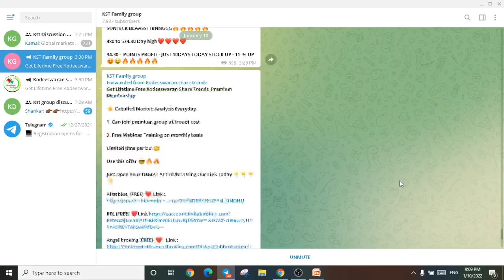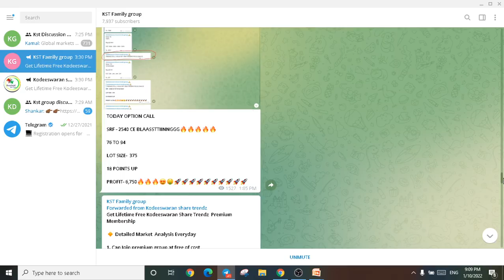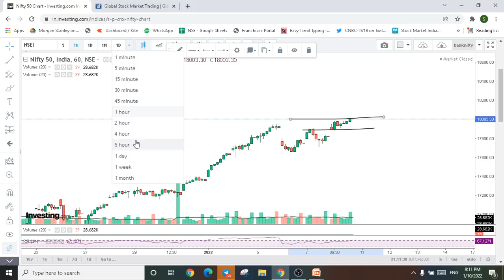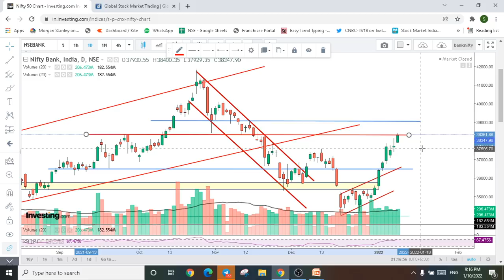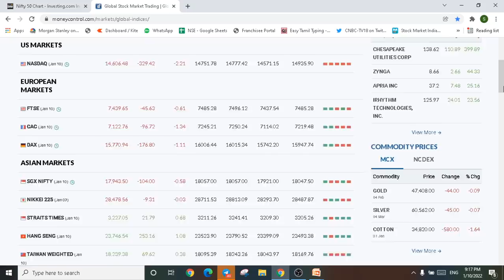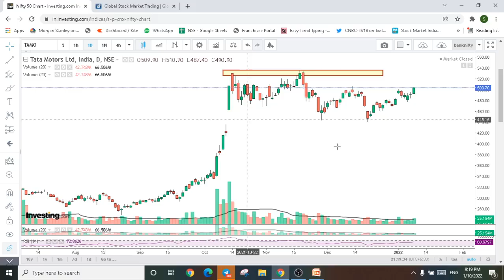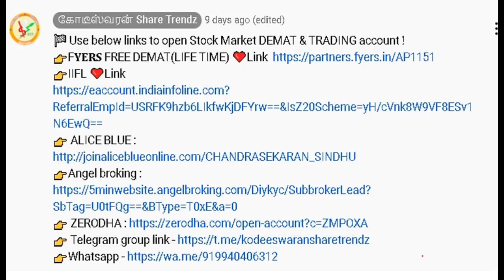Nifty Next Target 18,200? sbi, tcs, hdfcbank Nifty Option Strategy, Price Action trading share tamil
BEST SHOTERM  INVESTMENT STOCKS, SWING STOCKS, PRICE ACTION TRADING , BREAKOUT STOCKS TAMIL

Shankar
Kodeeswaran Share Trendz !